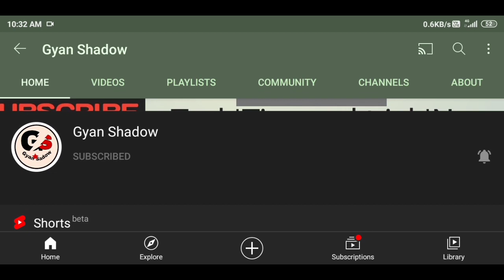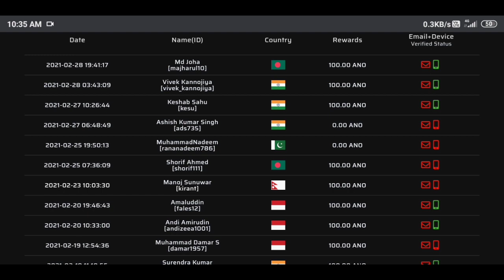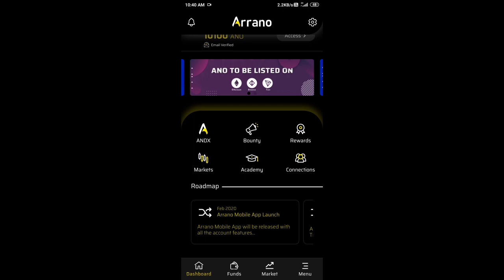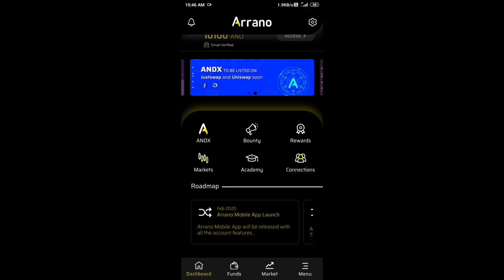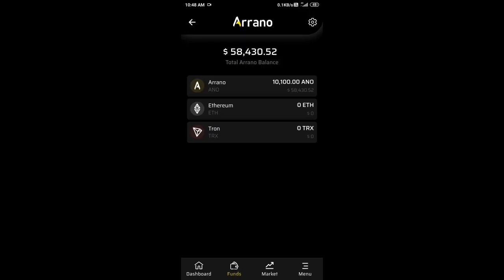Arrano Network New Update Arrano App Launch on Play store My ANO Collection Cryptoworld~|~Gyanshadow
Sperax Play!